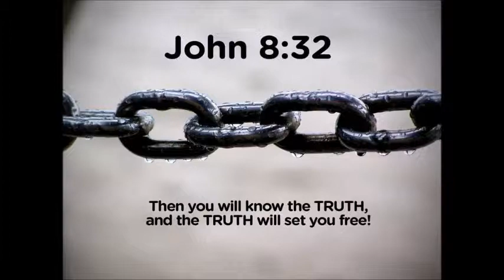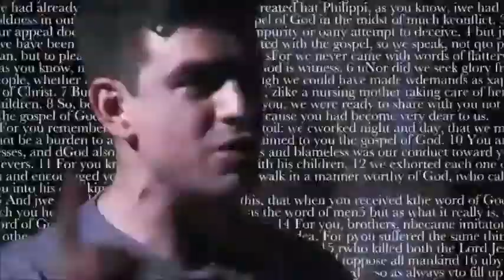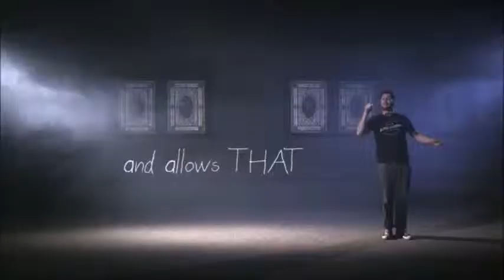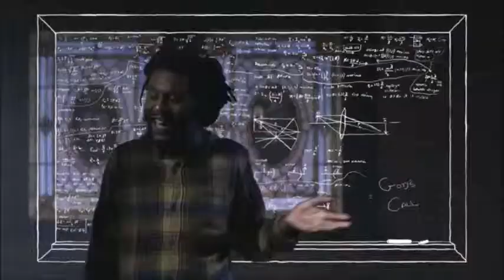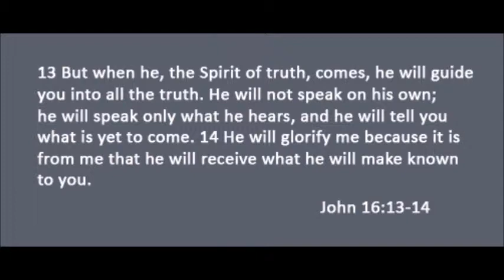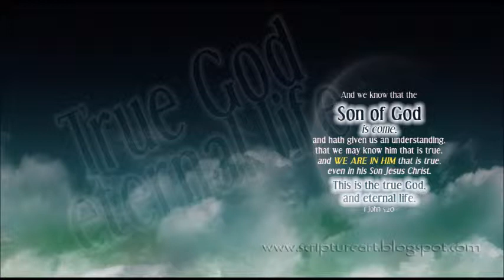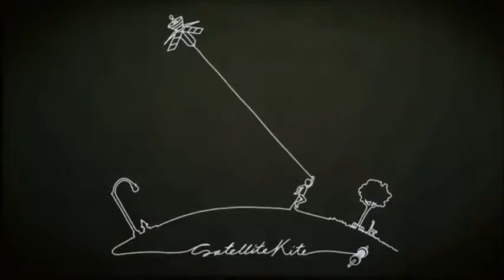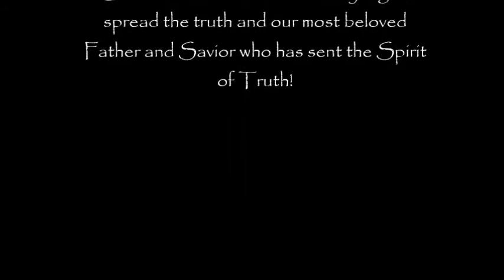Truth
And ye shall know the truth, and the truth shall make you free - John 8:32. My fellow beloved, he is so willing to give us the truth, we just need to get past all of that sin to finally get to repentance and then, we will see the truth. Much love, but he loves you more!
Mary